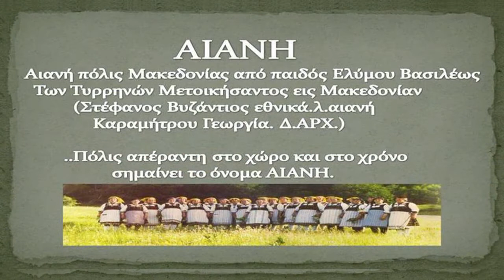ΑΙΑΝΗ ΑΛΕΞΙΝΑΤΣ ΧΙΣΑΡ 9\2\2018 [ Μερος 3]